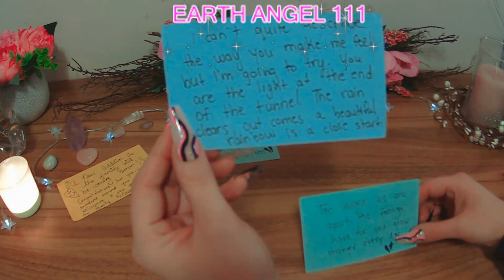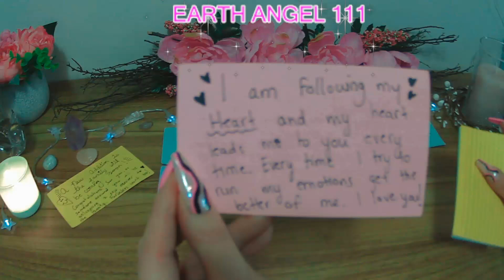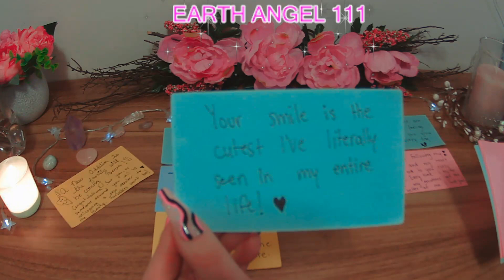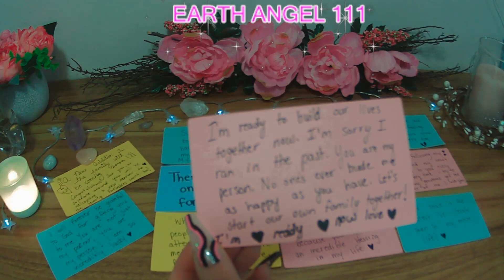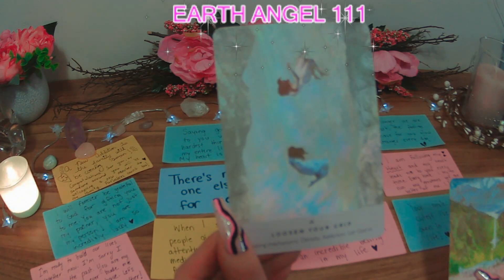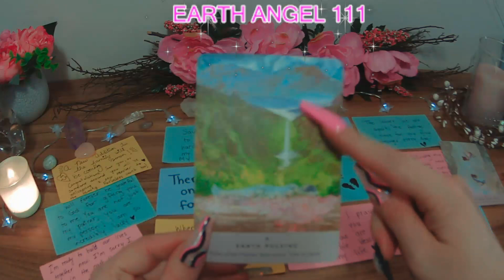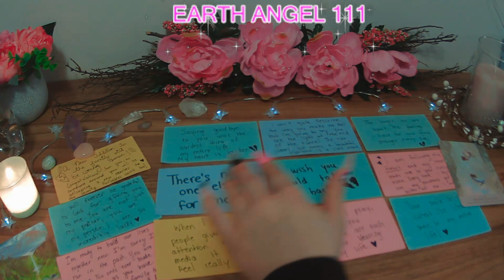𝐌𝐄𝐒𝐒𝐀𝐆𝐄𝐒 𝐎𝐍𝐋𝐘****📝💌 𝐅𝐑𝐎𝐌 𝐓𝐇𝐄 𝐎𝐍𝐄 𝐘𝐎𝐔 𝐋𝐎𝐕𝐄 𝐈𝐍 𝐒𝐄𝐏𝐀𝐑𝐀𝐓𝐈𝐎𝐍 💔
ʜᴀᴘᴘʏ ᴍᴀʀᴄʜ! 🎀  🍰

 ɢᴇᴛ ʀᴇᴀᴅʏ ᴛᴏ ꜰᴇᴇʟ ɪɴꜱᴘɪʀᴇᴅ, ɪɴ ᴏɴᴇꜱᴇʟꜰ ᴀɴᴅ ʙʏ ᴛʜᴏꜱᴇ ᴀʀᴏᴜɴᴅ ʏᴏᴜ. ᴛʜɪꜱ ᴍᴏɴᴛʜ ɪꜱ ᴏɴᴇ ᴏꜰ ᴄʟᴀʀɪᴛʏ ᴀꜱ ᴛᴏ ᴡʜᴇʀᴇ ʏᴏᴜ ᴀʀᴇ ʜᴇᴀᴅᴇᴅ, ᴀɴᴅ ꜰᴇᴇʟ ᴅʀᴀᴡɴ ᴛᴏ. ᴡʜᴇᴛʜᴇʀ ᴛʜɪꜱ ʙᴇ ɪɴ ᴀ ʀᴇʟᴀᴛɪᴏɴꜱʜɪᴘ, ᴄᴀʀᴇᴇʀ, ᴏʀ ᴇᴠᴇɴ ᴊᴜꜱᴛ ᴀ ᴘᴀʀᴛɪᴄᴜʟᴀʀ ᴘᴀꜱꜱɪᴏɴ ᴏʀ ʜᴏʙʙʏ. ᴇᴍʙʀᴀᴄᴇ ᴛʜᴇ ɴᴇᴡ, ɢᴇᴛ ʀᴇᴀᴅʏ ꜰᴏʀ ʙᴇᴀᴜᴛɪꜰᴜʟ ɴᴇᴡ ᴄʏᴄʟᴇꜱ ᴏꜰ ʟɪꜰᴇ ᴛᴏ ᴄᴏᴍᴇ ɪɴ ɪꜰ ʏᴏᴜ ᴀʀᴇ ʀᴇᴀᴅʏ ᴛᴏ ᴇᴍʙʀᴀᴄᴇ ᴛʜᴇꜱᴇ ᴄʜᴀɴɢᴇꜱ.

ᴅɪꜱᴄʟᴀɪᴍᴇʀ:
ʀᴇᴍᴇᴍʙᴇʀ ᴛʜᴇꜱᴇ ᴀʀᴇ ᴄᴏʟʟᴇᴄᴛɪᴠᴇ ʀᴇᴀᴅɪɴɢꜱ, ꜰᴏʀ ᴇɴᴛᴇʀᴛᴀɪɴᴍᴇɴᴛ ᴘᴜʀᴘᴏꜱᴇꜱ ᴀɴᴅ ɢᴜɪᴅᴀɴᴄᴇ ᴏɴʟʏ, ɴᴏᴛ ᴍᴇᴀɴᴛ ᴛᴏ ɢɪᴠᴇ ᴀᴄᴛᴜᴀʟ ʟᴇɢᴀʟ ᴀᴅᴠɪᴄᴇ. ꜱᴏ ᴘʟᴇᴀꜱᴇ ᴏɴʟʏ ᴛᴀᴋᴇ ᴡʜᴀᴛ ʀᴇꜱᴏɴᴀᴛᴇꜱ ᴡɪᴛʜ ʏᴏᴜʀ ꜱᴛᴏʀʏ.

𝙝𝙩𝙩𝙥𝙨://𝙬𝙬𝙬.𝙮𝙤𝙪𝙩𝙪𝙗𝙚.𝙘𝙤𝙢/𝙘𝙝𝙖𝙣𝙣𝙚𝙡/𝙐𝘾𝙯𝙚𝙯𝙨𝙋𝙁6𝙞5𝙁7𝙑𝙁𝙘𝙄𝙦𝙝0𝙌𝙘𝙉𝙜/𝙟𝙤𝙞𝙣